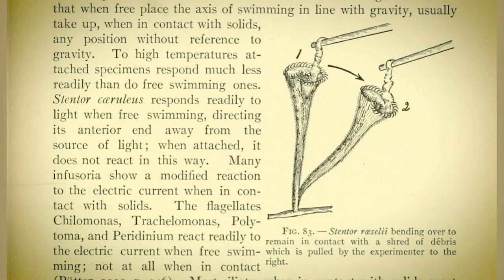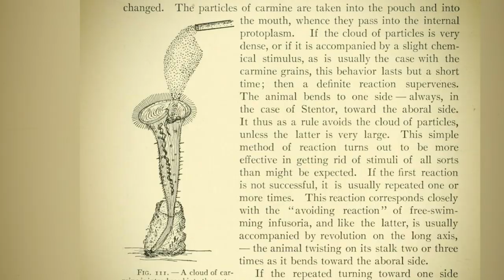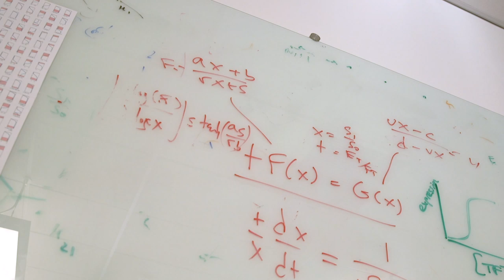Can a single cell “change its mind”?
In an effort to replicate an experiment conducted over a century ago, systems biologists at Harvard Medical School present compelling evidence confirming at least one single-cell organism—the strikingly trumpet-shaped Stentor roeselii—exhibits a hierarchy of avoidance behaviors.

Exposed repeatedly to the same stimulation—in this case a pulse of irritating particles—the organism can in effect “change its mind” about how to respond, the authors said, indicating a capacity for relatively complex decision-making processes.

Stentor footage courtesy: James Weiss Bill Porter
Additional footage courtesy: Megason lab, Kirchhausen lab.